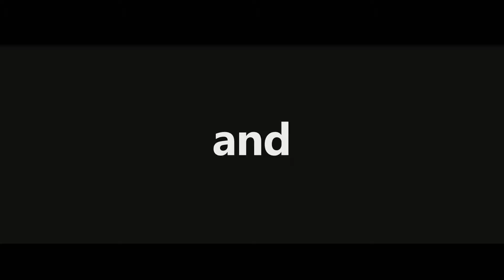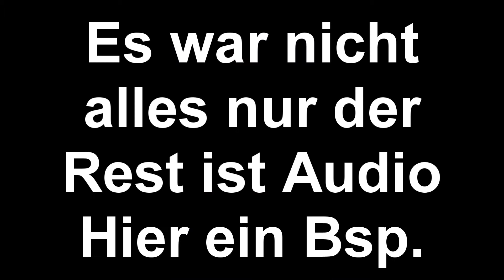Silvester 2018/2019 Frohes Neues Jahr Leute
Neues Video von RobGlobal (2019)

Kleine Spende wer möchte :)

Viel Spaß